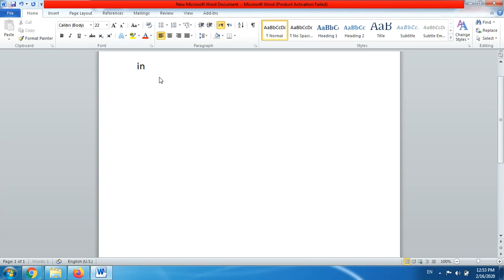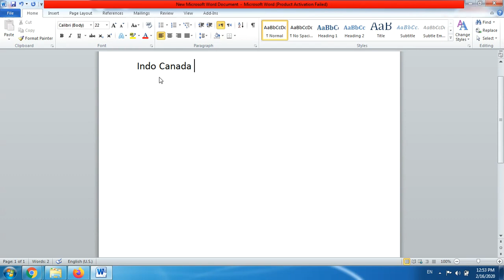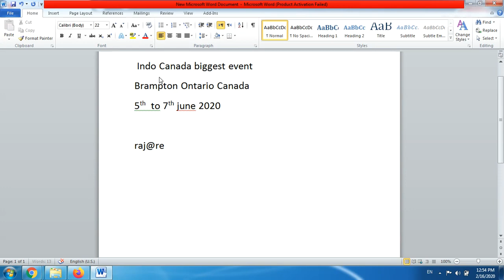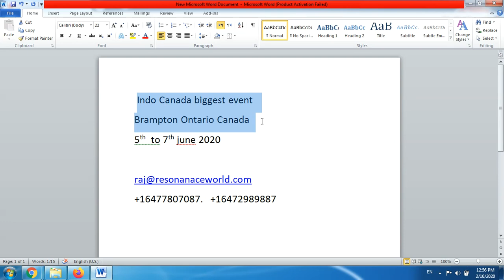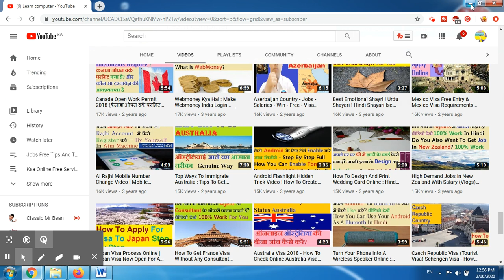How To Make Money As A Singer In 2020 In Canada ! Show Your Voice And Make Money ! Apply Now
If You Are A Singer Then This Video Is For You To Get Job For Canad Country To Participate Singing Session In 2020